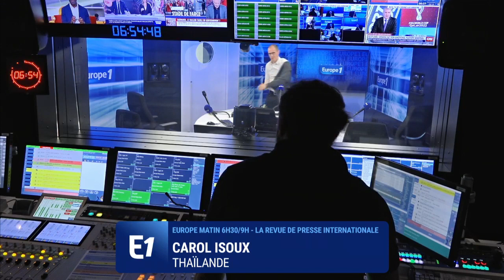Le Brésil, la Thaïlande et l'Irlande font la Une de la presse internationale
Chaque jour, les correspondants d’Europe 1 font le tour de l’actualité internationale.